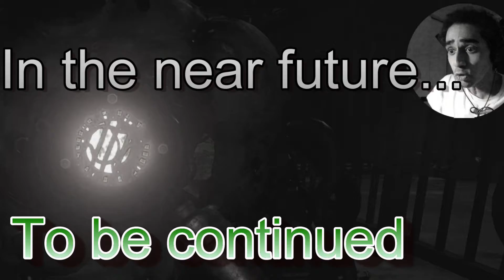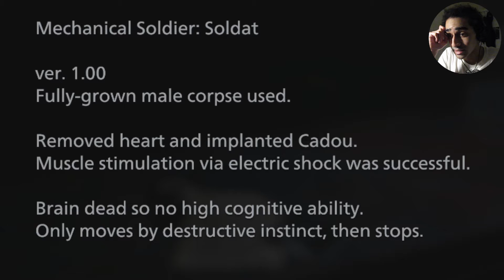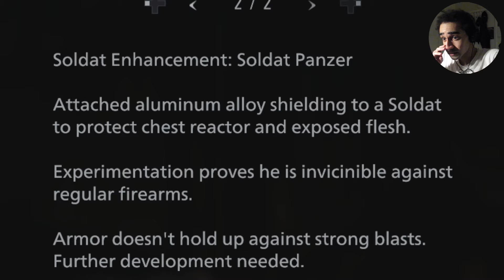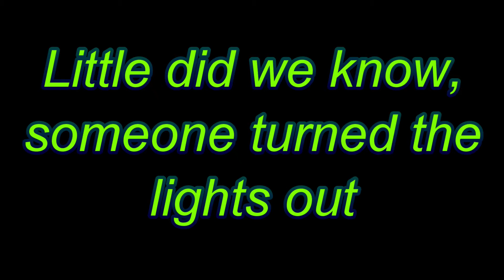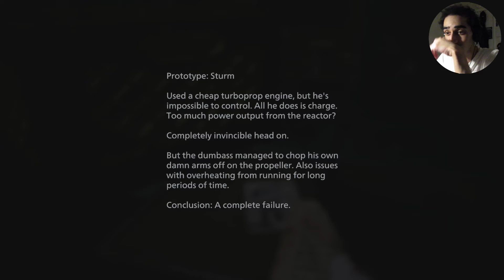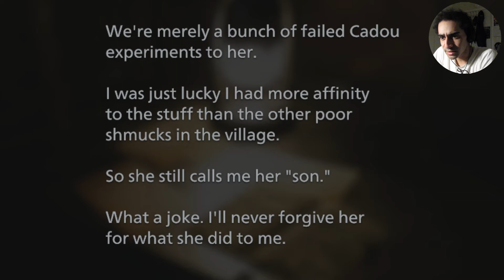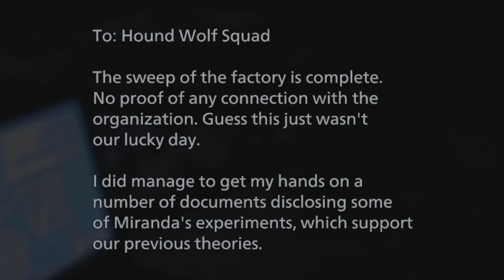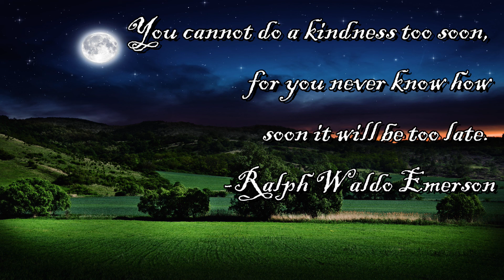THE WORST FACTORY EVER (CHRIS, HELP) | Resident Evil 8 Village (Hardcore Mode) Playthrough - Part 9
Guys, this factory is freaking insane! There's a helicopter head, a bunch of drill dudes, and Heisenberg can transform?? At least Chris is here to save us!

--Game Summary--
Resident Evil Village is a survival horror game developed and published by Capcom. It is the tenth main installment in the Resident Evil series and a narrative sequel to 2017's Resident Evil 7: Biohazard. The game follows Ethan Winters, who, after a fateful encounter with Chris Redfield, finds himself in a village filled with mutant creatures in an effort to find his kidnapped daughter. While Village maintains the series' mainstay survival horror elements, the game adopts a more action-oriented gameplay compared to its predecessor.

Resident Evil Village also includes an online multiplayer mode. The game was announced at the PlayStation 5 reveal event in June 2020 and was released on May 7, 2021, for Windows, PlayStation 4, PlayStation 5, Xbox One, Xbox Series X/S and Stadia. The game received generally favorable reviews.

Like Resident Evil 7, Resident Evil Village uses a first-person perspective. It is set in an explorable Romanian village. The inventory management system is similar to that of Resident Evil 4, featuring a briefcase. Players can buy weapons and items from a merchant, called the Duke. The players can also hunt certain animals in the village and have them cooked into dishes by the Duke, eating side dishes allows the player to get advantages such as decreasing the damage taken while blocking. Players can manually save the game progress by locating and using typewriters – which replaces the tape recorders seen in the previous game.

Resident Evil Village includes a six-player online multiplayer game.

The Mercenaries Mode also returns in Village. Like previous Resident Evil entries it is an arcade-style game mode.

// Music //
Feeling's Not Mutual - Single Friend